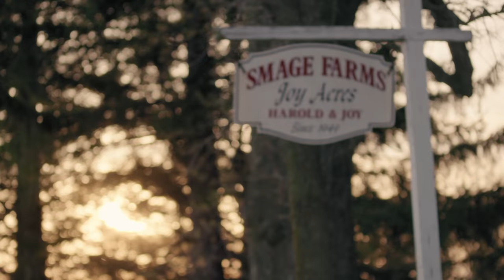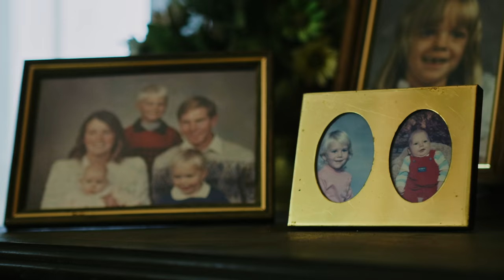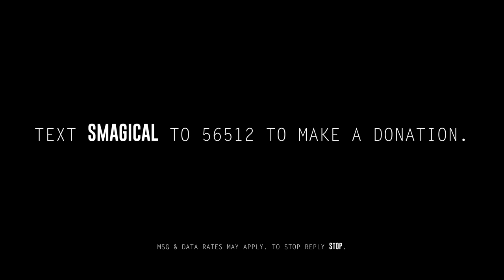The Road 2 Recovery - Episode 1- Phil Smage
R2R has chosen to tell the stories of five of our athletes and how we have helped them through the ups and downs of their injury.

This is Phil Smage's Story.